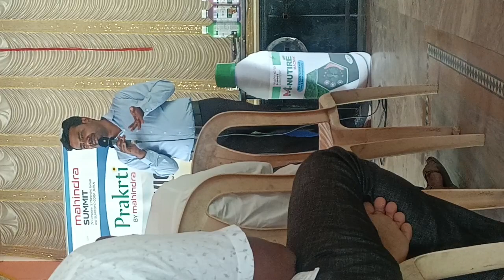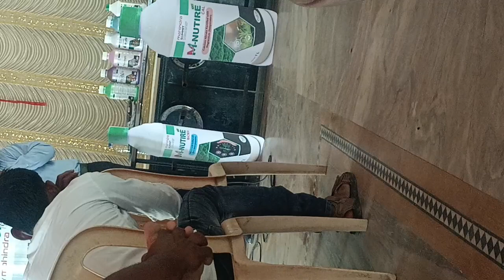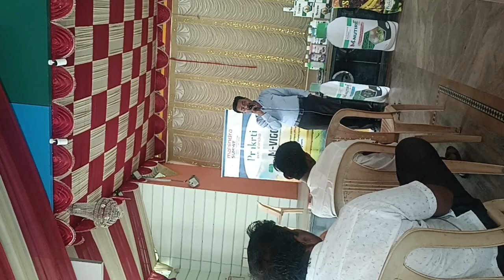आले पिकाचे संपूर्ण मार्गदर्शन,सड/मर,सूत्रकृमी, कंद माशी प्रादुर्भाव व नियंत्रण! शामकांत महाजन